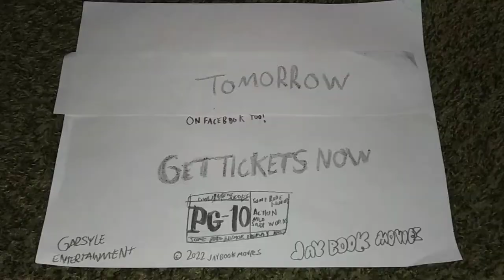What a Stump! - Only In theaters Tomorrow!